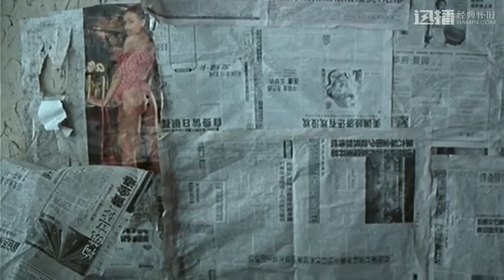【盲井】未删减版，中国大陆禁片，王宝强处女作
在私人小煤矿做工的农民唐朝阳（王双宝饰）和宋金明（李易祥饰）发家致富的招数是，先套近乎将打工无门的外地农民认作亲人带到煤矿做工，在井下工作时制造“安全事故”将“亲人”杀死，再找矿主私了。两人在火车站盯上16岁的懵懂农村少年元凤鸣（王宝强饰）后，故伎重操帮其办了假身份证，更名后元凤鸣“成为”宋金明的侄子。 三人来到新一家小煤矿成为挖煤工人，元凤鸣的好学、纯朴、天真与体贴常令宋金明想起自己正在念书的娃子，生出恻隐之心迟迟不肯下手，与唐朝阳的矛盾日益激化，不久，唐朝阳给他定下最后期限。